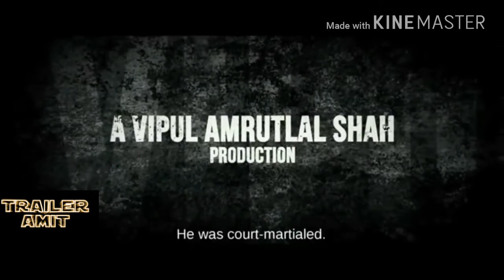Commando 3 Trailer 2018 Akshay Kumar Vidhyut Jamwal Esha Gupta YouTube 720p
Commando 3 is a 2018 Indian action film, directed by Deven Bhojani and produced by Vipul Amrutlal Shah.[3] The film is a sequel to the 2013 film Commando: A One Man Army. The principal photography of the film commenced on 17 February 2016.[4][5] Vidyut Jamwal and Adah Sharma played lead roles in the film.[6] The film was released on 3 March 2017